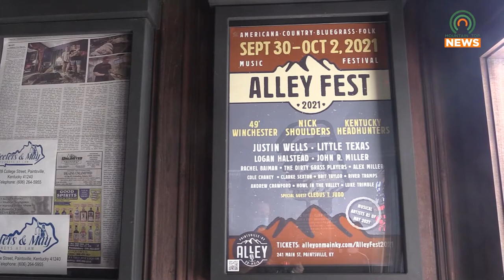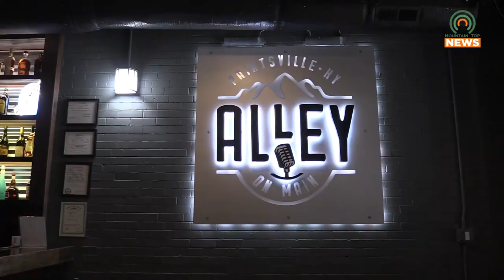Alley Fest to Continue as Planned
The newly opened Alley on Main in Paintsville will be hosting Alley Fest next month.